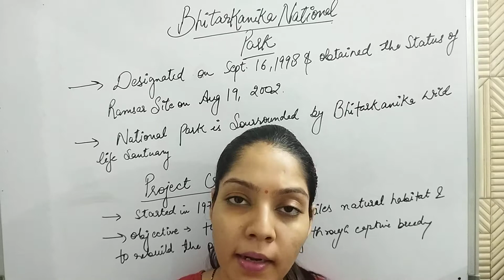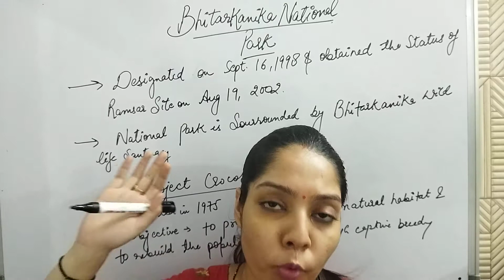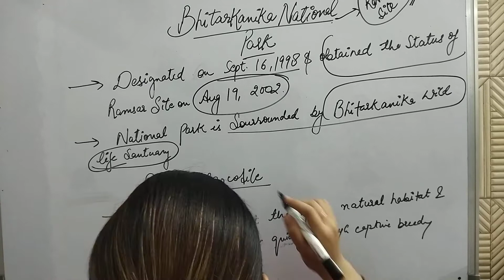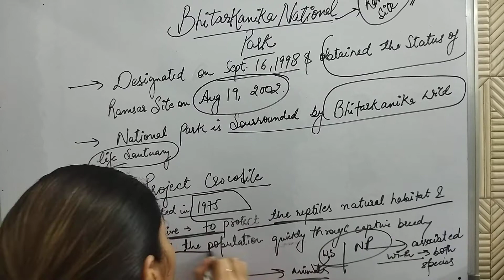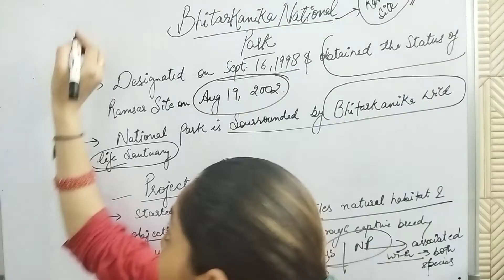Bhitarkanika national park